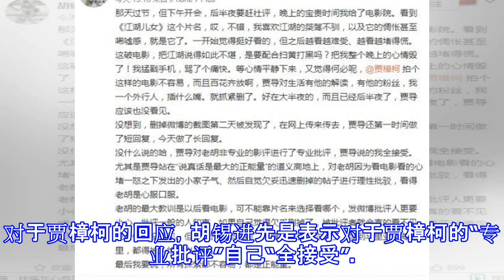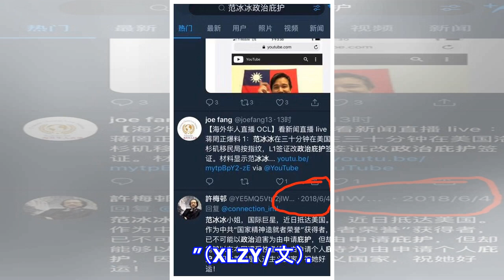胡锡进发长文回应贾樟柯：所有探索都是正能量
胡锡进发长文回应贾樟柯：所有探索都是正能量 摘要： 9月26日，《环球时报》总编辑胡锡进发长文回应贾樟柯，他在正文称，自己是一时口快，发文后觉得后悔，就抓紧删了。 贾樟柯 胡锡进 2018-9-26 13:18 那天过节，但下午开会，后半夜要赶社评，晚上的宝贵时间我给了电影院。看到《江湖儿女》这个片名，哎，不错，我喜欢江湖的桀骜不驯，以及它的惆怅甚至唏嘘感，就是它了。一开始觉得挺好看的，但之后越看越难受、越看越堵得慌。这破电影，把江湖说得如此不堪，是要配合扫黄打黑吗？把我整个晚上的心情毁 ​ 转发 评论 新浪娱乐讯   前几日，媒体人胡锡进评电影《江湖儿女》太负能量。之后《江湖》导演贾樟柯[微...